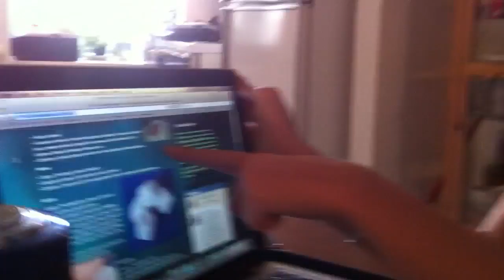Savez-vous ce que vous mangez!!???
6 gross ingredients...!!
Myveganjournal.com